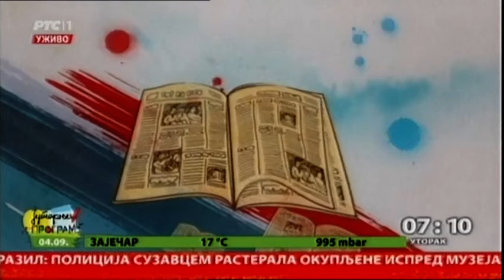Pregled štampe 04.09.2018.